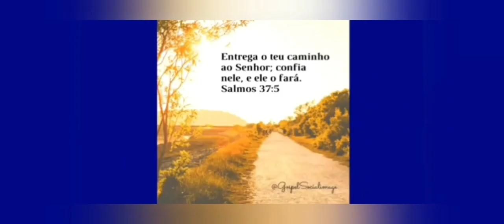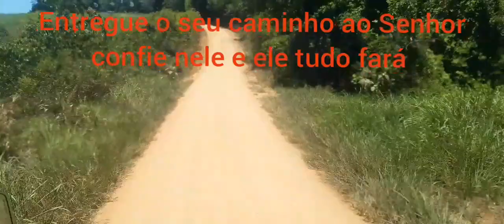Saindo da base da Fazenda e mostrando a estrada da roça na Bahia